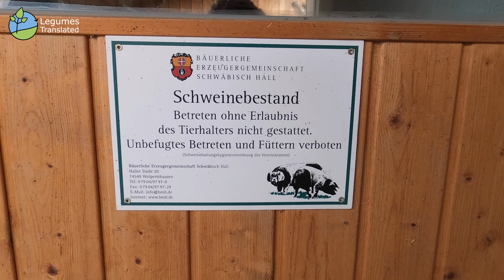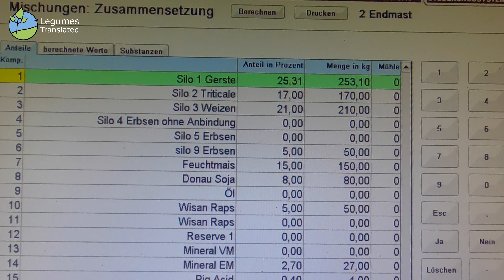Körnererbsen in der Schweinefütterung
Martin Hanselmann bewirtschaftet einen Nebenerwerbsbetrieb in Kerleweck, Deutschland. Er hält schwäbisch-hällische Mastschweine und vermarktet diese über die bäuerliche Erzeugergemeinschaft Schwäbisch Hall. Er baut einen Großteil des Futters auf eigenen Ackerflächen an. Für 550 Mastplätze mit angegliederter Ferkelaufzucht. Die Ackerfläche wird bestellt mit Gerste, Weizen, Mais, Triticale und Erbsen. Die Erbse ist ein willkommener Ausgleich in der Fruchtfolge. Der Anteil der Erbsen in der Schweinefütterung, in End- und Mittelmast, liegt bei fünf Prozent. In diesem Video berichtet Martin Hanselmann über seine Erfahrungen im Anbau und Verfütterung von Erbsen an die Schweine.